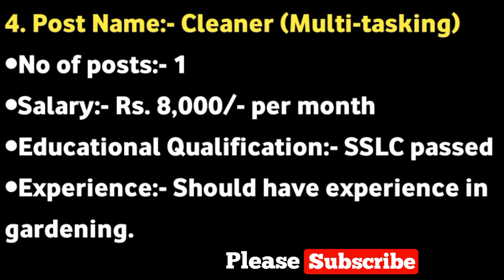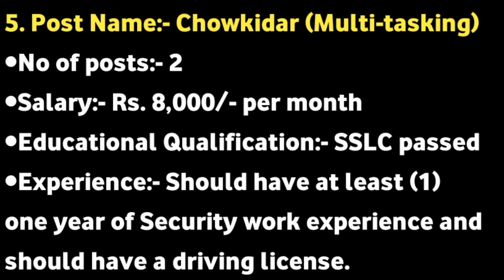Meghalaya Employment news||Meghalaya Government jobs 2022 || Meghalaya job update 2022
Additional Tags
meghalaya job update,meghalaya job,meghalaya employment news,employment news,meghalaya jobs 2021,job placement,job,meghalaya job news,meghalaya job updates,